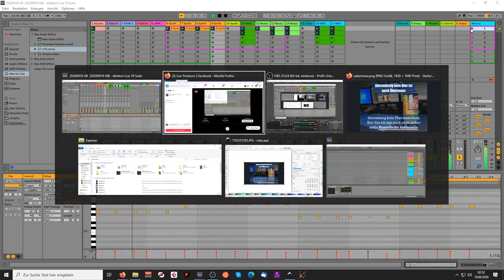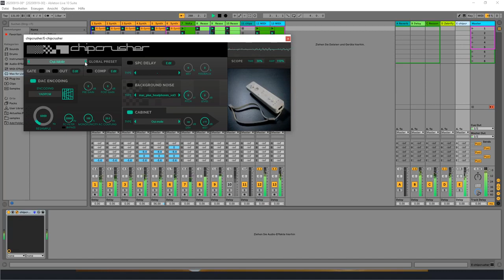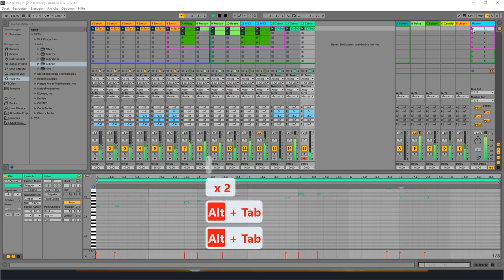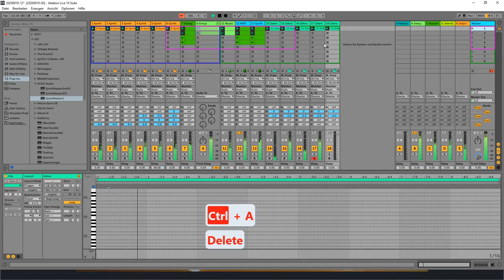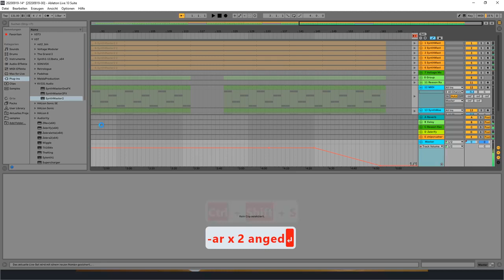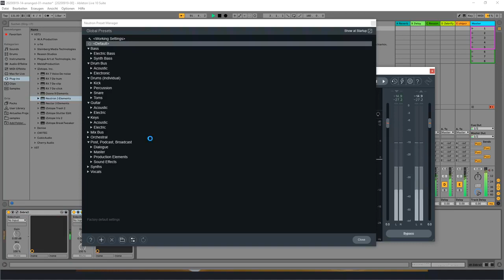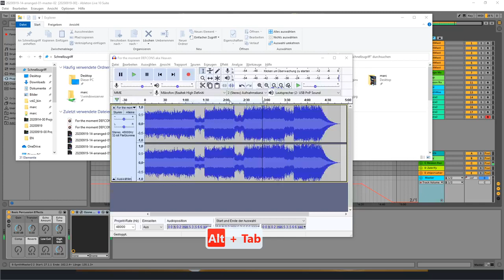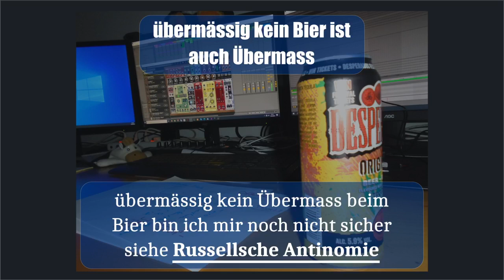For the moment DEFCON5 aka Heaven